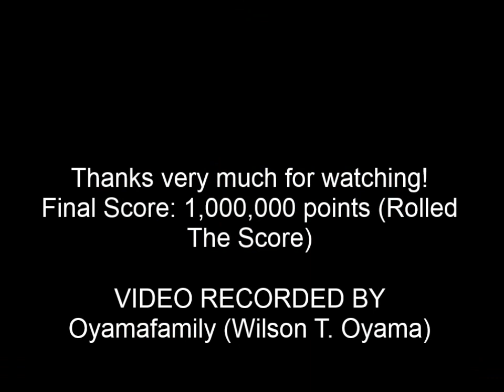2600 Phoenix - 1000000 points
Settings: Default with Difficulty BB and Sounds Recorded
Platform Atari 2600 Emulated via Stella 3.9.2
Original Arcade Game published and copyrighted by Centuri
Video recorded by Oyamafamily - HighScore.com User and AtariAge Member
Score obtained: 1,000,000 points (Rollage), for submission at HighScore.com and Atari Age 2600 New High Score Club, Season 3 - Week 1 (score saved to be posted on March 8th or 9th to get 1 bonus point)